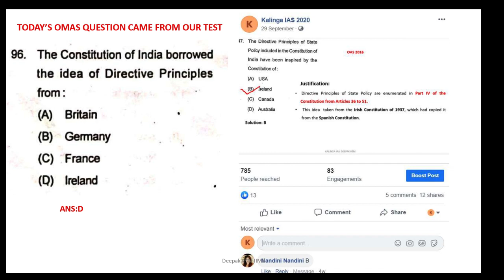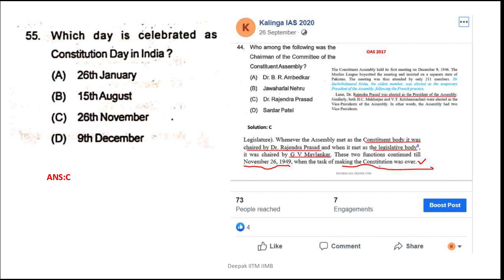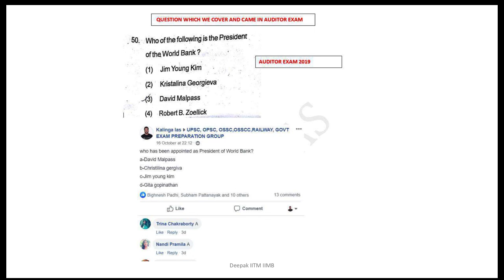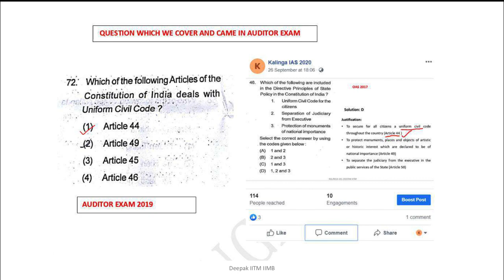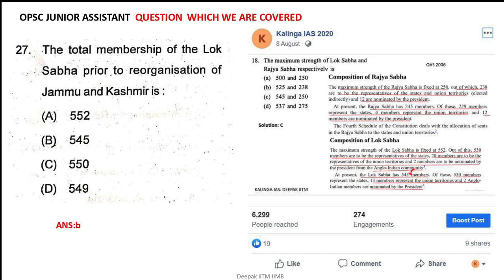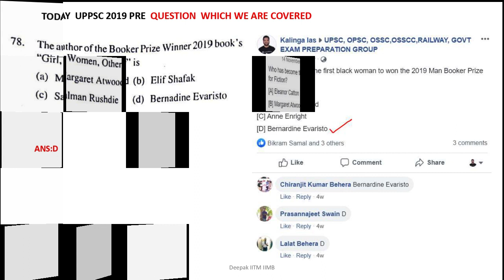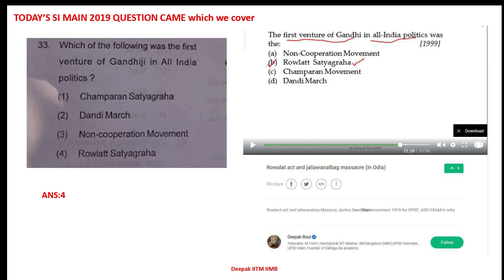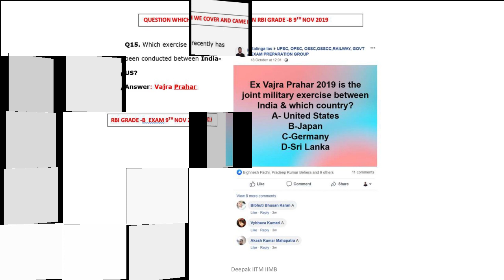Why Kalinga_IAS Test Series is IMP for OPSC ?? Find the proof .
120 questions directly came from our test series in Different exam in 2019/2020. Here is the Proof.

As we have stated many times, our test series is meant to empower and enable you to face the actual exam with confidence. Our test series is meant to help you cover all basic books, especially NCERTS in the most meaningful way possible. Our test series is intended to bring discipline into your preparation for an entire year. Those who have understood this philosophy behind the test series know very well that ‘Hit Rate’ doesn’t matter. However, like previous years, we have Hit Hard again in OPSC-2019 / OSSC / OSSSC / ASO as well.

48 QUESTION Came directly in OCS prelim 2019 also

For OCS Pre-Cum Main batch below are details:-
87 student cleared prelim

TOTAL Fee –Rs2500/-  ( Prelims + mains )

20 MOCK TEST FOR OCS Main 2020 (GS1,GS2  }

COURSE   HAS STARTED  FROM 15DEC
ALL TEST WILL BE ONLINE

48 QUESTION Came directly in ocs prelim 2019 also

Find all link in below:-

260 mark out of 300 from Kalinga_IAS Test Series in General Studies Paper – 2 OPSC MAIN 2019 EXAM ==

270 mark out of 300 from Kalinga_IAS Test Series in General Studies Paper – 1 OPSC MAIN 2019 EXAM ==

530 mark out of 600 from Kalinga_IAS Test Series in GS OPSC MAIN 2019 EXAM.Find proof.